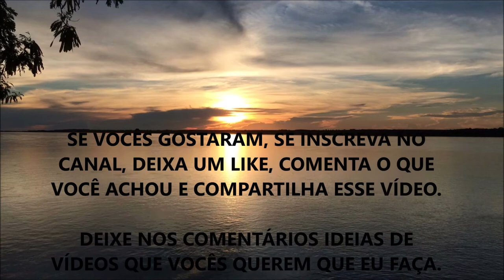O QUE É O NAC (Você Conhece a N-Acetilcisteína) ???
Nesse vídeo eu comento sobre a N-Acetilcisteína, um nutriente essencial a todos - porém quase que obrigatório para aqueles com problemas pulmonares.